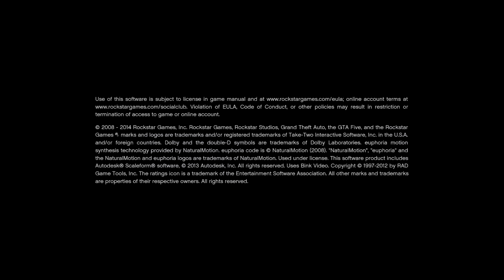GTA 5 Singleplayer Gameplay First Person Xbox One PS4 Grand Theft Auto 5 Next Gen Gameplay